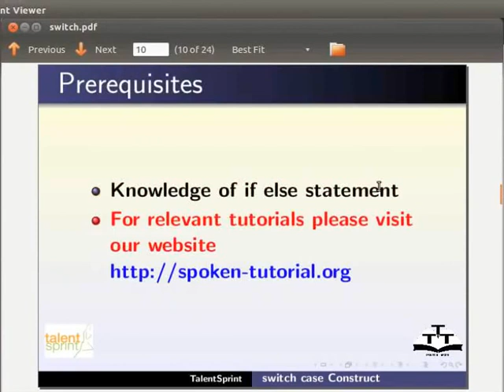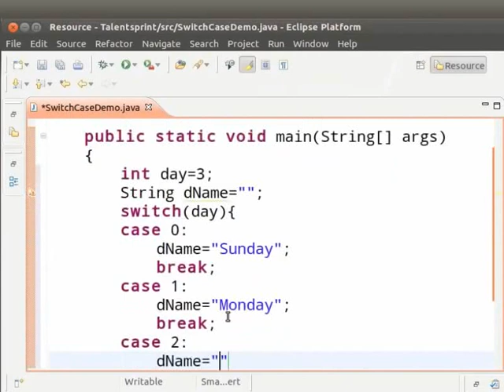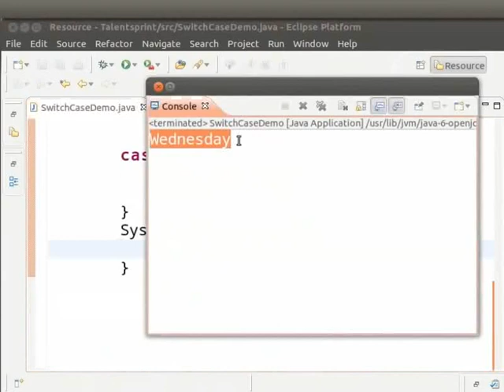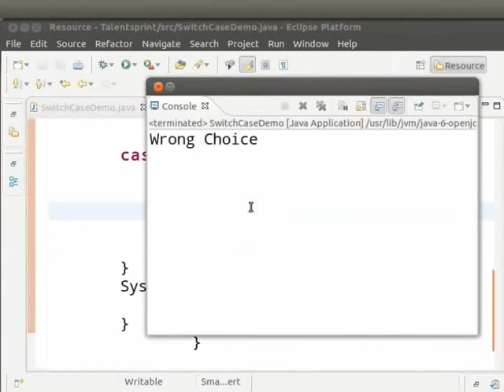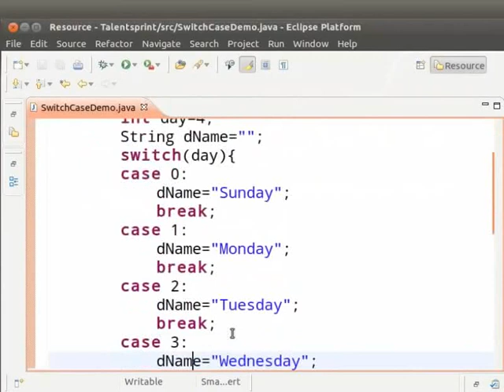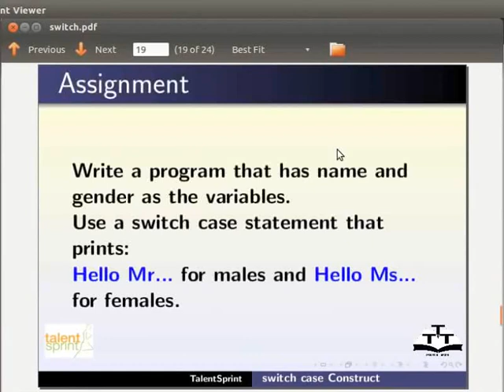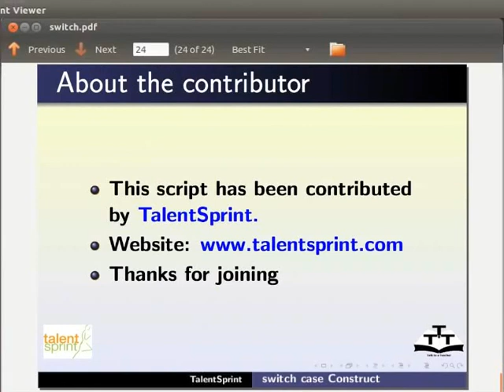Switch Case - English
Outline

*define switch case statement
*compare switch and nested if
*switch case syntax
*working of a switch case statement
*use of keyword switch
*valid and invalid use of keyword case
*use of keyword default
*use of keyword break
*program to demonstrate switch case statement